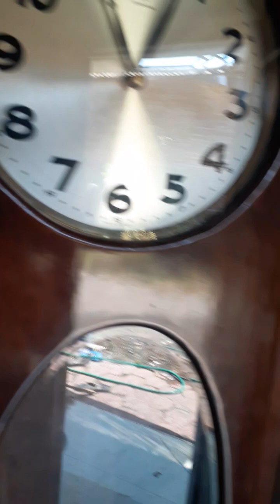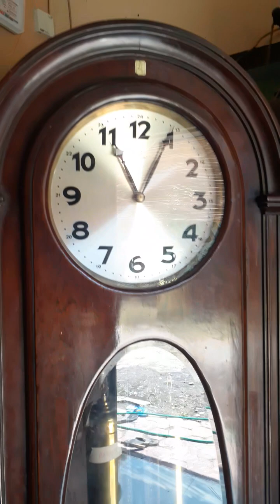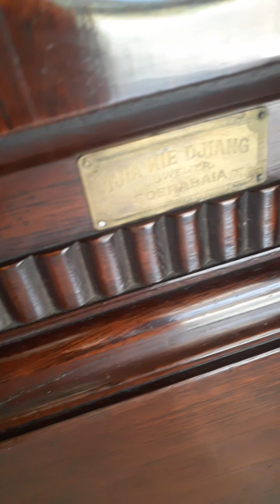totorial pemasangan dan penyetelan bandul jam lemari tengahan( 2 bandul)